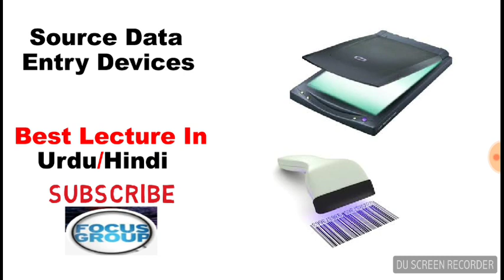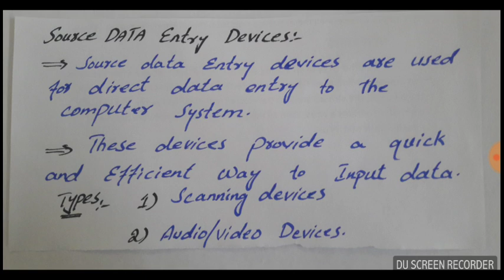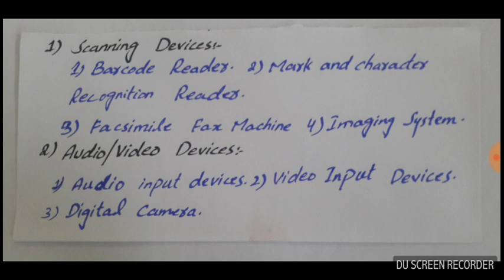Source Data Entry Devices || Computer Science || Lecture In Urdu/Hindi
What are Source Data Entry Devices?